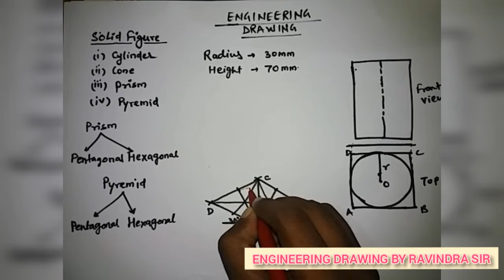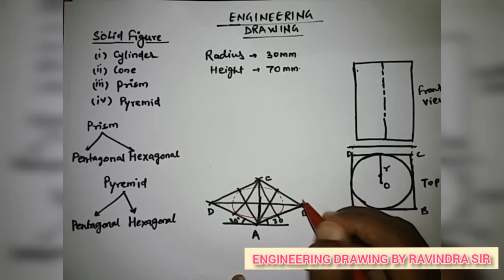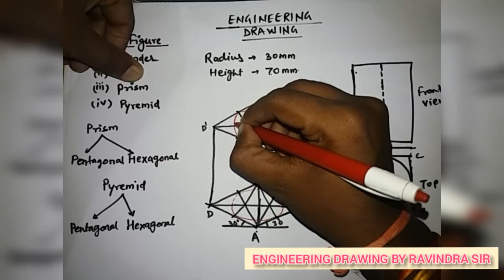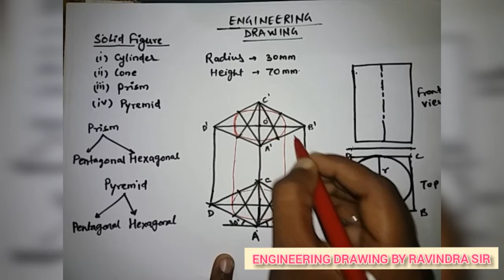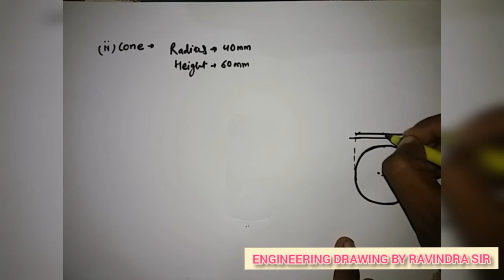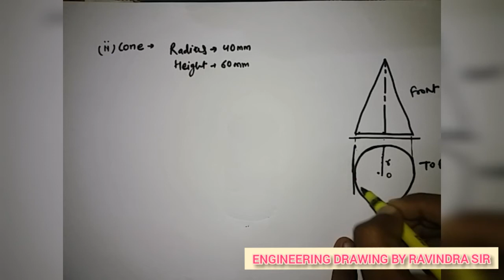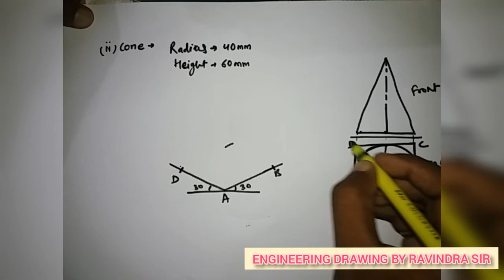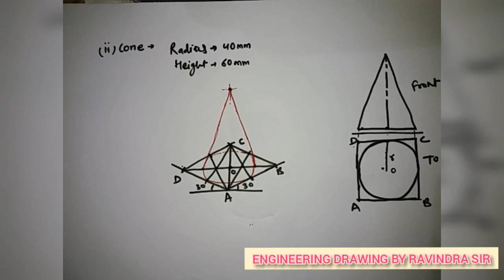Isometric view of solid figure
isometric view of cylinder and cone